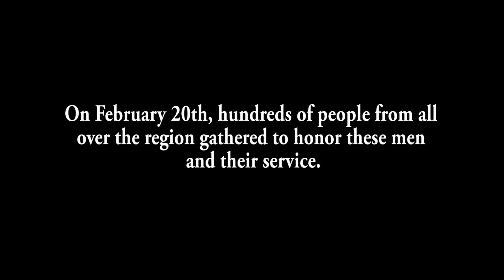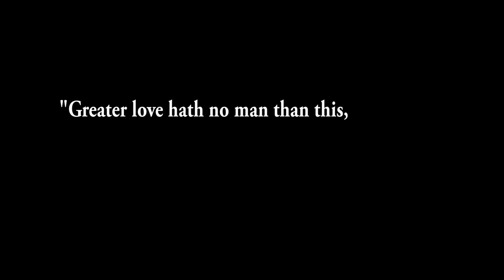Memorial Service for Fallen Bryan Firefighters 2-20-13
On February 20, 2013, hundreds of people gathered in Bryan, TX to pay their respects to two lieutenants, Greg Pickard & Eric Wallace, who died in the line of duty a few days prior.  Members of various Pipes & Drums groups from all over the state led the 1/3 mile procession into the church.